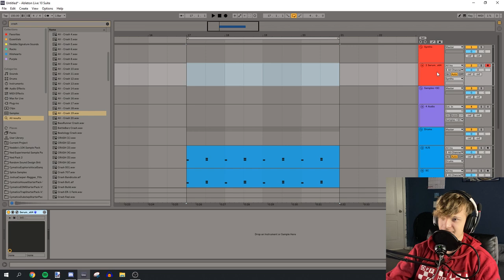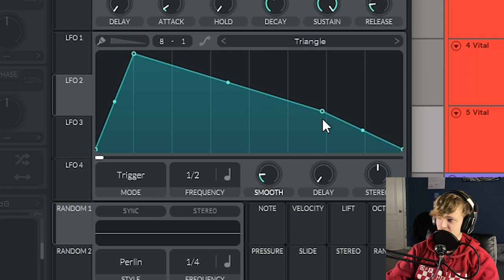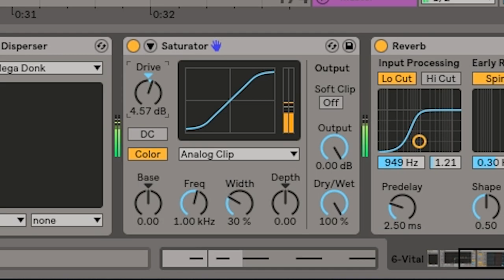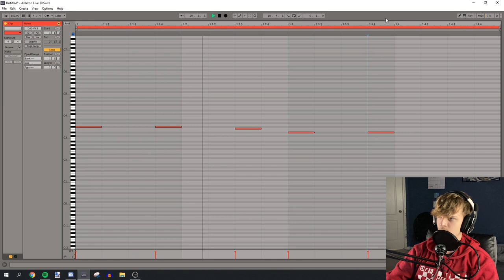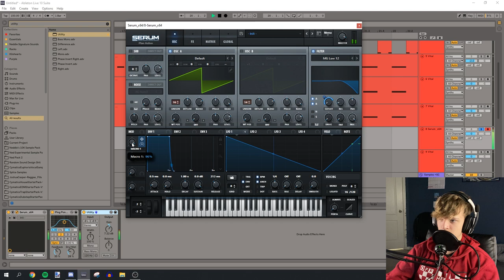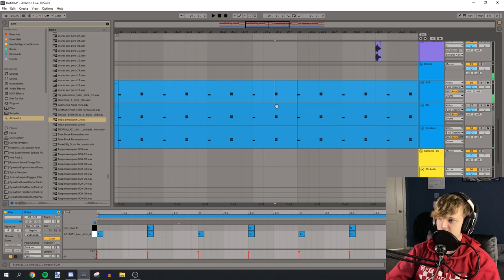Making RIDDIM Like VOLTRA! // Music Production with Neddie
For the longest time now, I've been meaning to make a video where I try to sound like Voltra. I really enjoyed her songs ranging from her Luma EP with songs from Star Force to Optronic, all the way to her recent releases such as her collab with Barely Alive, Fusion Core. On top of that, I've gotten countless requests to do a video on voltra's style. now I've finally had an opening where I could do exactly that. So today, I'm gonna make some riddim like voltra.

- Video Details:
DAW used: Ableton Live 10
Video editing software used: Adobe Premiere Pro
Genre: Dubstep/Riddim